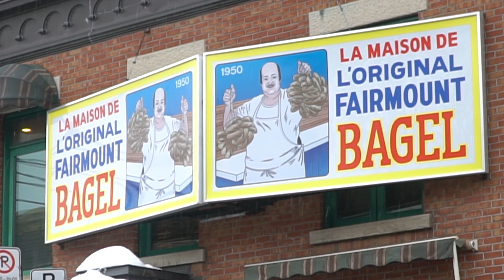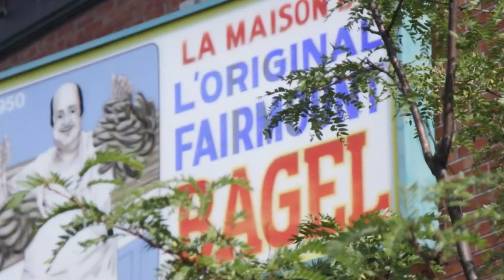Bagel Battle MONTREAL by NEW YORKERS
We hear that Montreal has better bagels than New York?
now we had to come here and see this for ourselves
we went to two different bagel stores
the first
Fairmount Bagel
74 Avenue Fairmount O, Montréal, QC H2T 2M2, Canada

and the second
St-Viateur Bagel Shop
263 Rue Saint Viateur O, Montréal, QC H2V 1Y1, Canada

Both were good, but were they better than the New York Bagel, my answer to that is.. NO!
A New York Bagel is a New York Bagel ... and is damn delicious
but then again a New York Bagel is not better than a Montreal bagel.
perhaps that's not a definitive answer, but it's mine (Naz)
If you've watched the video, you know that Daniel has a slightly different opinion to mine.

check out some of our other vlogs, like our food adventures

Or some of our other travel videos

As AIRBNB HOSTS, we are available if you have any questions to ask about being a host or using Airbnb.. as hosts, we can offer you $40 in travel credits, just use the link provided

WHAT GEAR DO WE USUALLY USE

Canon G7X
Sony A6500